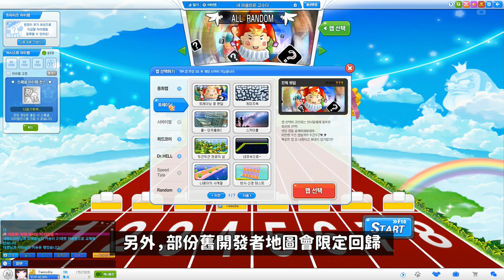【韓跑Online / 테일즈런너】捉BUG大作戰！情侶及收藏圖鑒等級上限提升、特別茗茶箱子、開發者慶典2020 EP2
韓跑Online更新！2020開發者慶典第二彈～到處都是BUG的公園，你可以幫新人小丑到公園裡找BUG嗎？情侶和收藏圖鑒等級上限都已經提升了，你會成功達到到新等級嗎？想知更多就Click入影片裡觀看吧！

【FaceBook專頁補充內容】

為了更方便的記錄裝備能力值，
我們已準備新備的試穿片段，趕快去看看吧！

【觀看更多】

【韓跑Online / 테일즈런너】全新的開發者地圖！開發者慶典2020、釣魚獎勵限時加碼、羊咩咩睡衣套裝

【韓跑Online / 테일즈런너】拯救被拘禁的村民！新地圖《扭曲的魑魅同心》及《鬼怪解密》、聖光信條箱子、追擊者 EP3

【韓跑Online / 테일즈런너】鍵盤按鈕大兜亂！？伊林斯和該隠專用睡衣套裝、月亮精靈扭蛋機、追擊者 SP

【韓跑Online / 테일즈런너】瞬間變成方塊人！？新地圖《Memo-Memo拼圖王國》、全新SSS道具「暴食」、追擊者 EP2

【韓跑Online / 테일즈런너】展開尋人之旅！新地圖《亨利城地下監獄》、白色情人節「同床異夢」活動、追擊者 EP1

【韓跑Online / 테일즈런너】來跟成造神猜包剪揼吧！茗茶扭蛋機、新修孟擲骰板、魑魅魍魎 EP6

【韓跑Online / 테일즈런너】跑Online版Speed Dating！？情人節 Heart-to-Heart 活動、系統改進工程、魑魅魍魎 EP5

【影片時間軸】
00:00 開發者慶典2020 EP2
01:07 開發者慶典2020 EP2（公園任務）
01:48 猩紅愛心套裝 販售
02:15 特別茗茶箱子: 梅子玫瑰茶
02:48 收藏圖鑒等級上限提升
03:11 情侶等級上限提升
03:25 其他事項